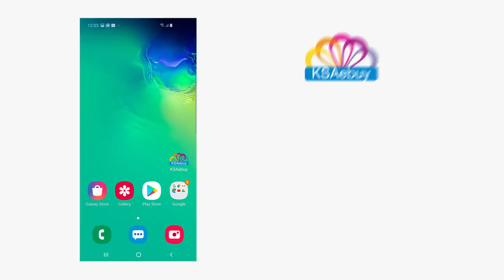KSAebuy mobile application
KSAebuy.com - Social Media Services provider that helps you gaining more Followers, Likes, Comments and Views, which leads more engagements to your social media platforms at the lowest price rate among all providers.